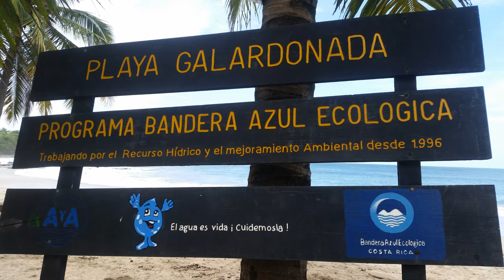Playa Pelada!!! Costa Rica. 17 agosto 2017